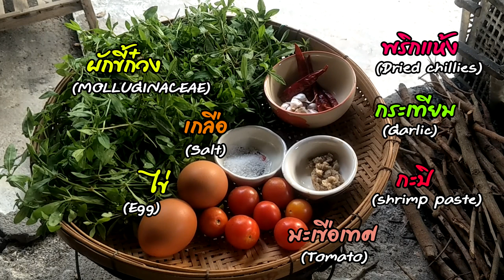Thitiwat Vlog Ep5: แกงผักขี้ก๋วง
แกงผักขี้ก๋วง หรือขี้ขวง  เป็นอาหารเมืองอีกรายการหนึ้งซึ่ง อร่อยมาก ๆ ครับ
ส่วนผสมก็ไม่มีอะไรยุ่งยาก  มีเพียง ผักขี้ก๋วง  พริกแห้ง กะปิ กระเทียม เกลือ ไข่ มะเขือเทศ แกงรวมกัน ง่าย  ๆ ตามวิธีทำเลยครับ